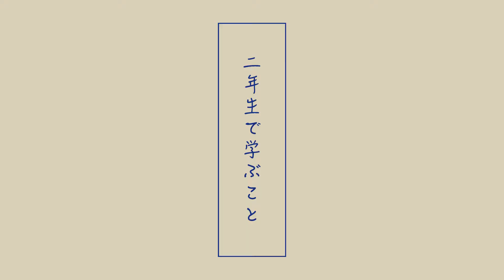日本画分野の紹介 (総合造形専攻)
■日本画分野とは？■
日本画は「和紙」「絹」「杉板」などに描かれます。和紙は植物の繊維を漉きあげた紙です。絹は蚕の繭からとりだした絹糸で織った織物です。杉板は杉の大木の幹です。絵具は石を砕いて作る「岩絵具」や植物の樹液や草汁から抽出した「染料」が使われます。それらの絵具を「膠（ニカワ）」で接着します。膠は牛や鹿など動物の皮から煮出したものです。これらの素材はすべて自然のものからできています。日本の風土とともに受け継がれてきた技法を大切にした学習をします。

0:00​　総合造形専攻　日本画分野
0:21　教員紹介
0:27　日本画分野とは？
​1:50　1年生で学ぶこと
3:14　2年生で学ぶこと
4:23　3年生で学ぶこと
5:17　4年生で学ぶこと
6:10　就職や目指せる資格
7:31　教員からのメッセージ

■日本画分野　教員紹介■
・中村寿生(なかむら としお)